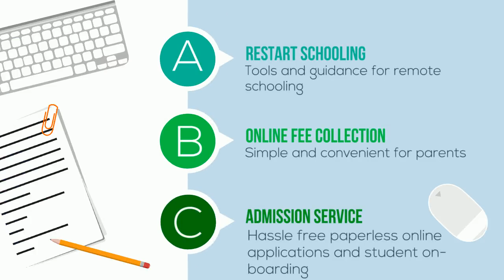EdFina eXCEL School Management Software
Introducing and all in one platform for
1. School Fees Collection
2. Admission Management
3. School Management
4. Learning Management